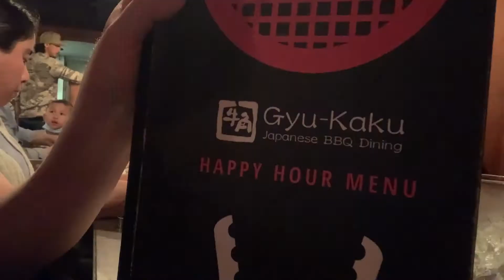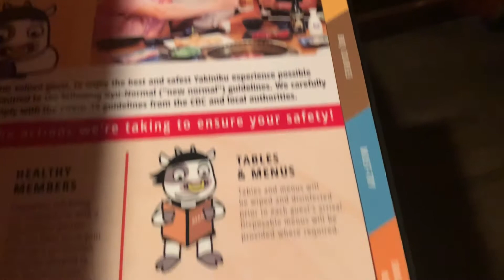2 Year Old Toddler cooks KBBQ, Hotel Tour! [Hawaii 1-2022] l Linda N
Hi everyone uploading from Hawaii today ! Here is the first day we came here and saw the hotel my family is staying at which was beautiful! I hope you enjoyed this vlog and continue to watch the next couple days of my family and I in Hawaii. I'll see you guys in my next video!!

Last Video :She has NEVER been to IKEA!!

Food Instagram: L_foodadventures
Nail Instagram: pinkflower1611

Remember Life is better in PINK!